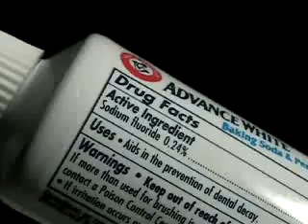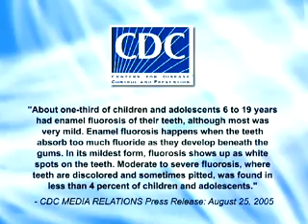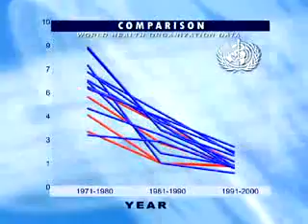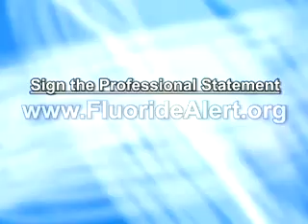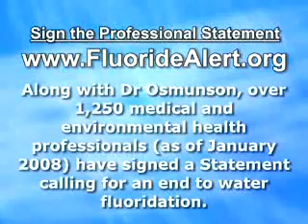Fluoride In Tap Water - ALERT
2010 Feb 24;
Fluoride increases lead concentrations in whole blood and in calcified tissues

Listen to what Dr. Hardy Limeback, former President of the Canadian Association of Dental Research and current Head of Preventive Dentistry at the University of Toronto, says about this issue:

I recently added this link and I was shocked to see this.

Fluoride Alert
The same fluoride added to tap water and toothpaste is used to kill rats, roaches and termites and is used as a pesticide, because it kills bugs on contact.

Fluoride is what makes sarin nerve gas poisonous - a chemical weapon that was used in Iraq.

Fluoride is more poisonous than lead and just slightly less poisonous than arsenic (1984 issue of Clinical Toxicology of Commercial Products).

Most fluoride added to tap water contains lead, arsenic and cadmium.

If you have white or brown stains on your teeth, this is a sign of fluoride poisoning.

Fluoride has been proven since the 1920's to lower IQ at least 10-15 points.

Fluoride causes bone cancer, hypothyroidism, osteoporosis and hip fractures.

Fluoride causes the body to store aluminum in high quantities, which is associated with Alzheimer's.

Drinking fluoride does not prevent cavities; it is the number one cause of tooth loss and makes teeth brittle, causing them to break.

Hundreds of EPA scientists are calling for an end to water fluoridation, which is illegal in 98% of Western Europe. To sign the petition and see research studies proving the dangers of fluoride, visit:
++ A MUST WATCH VIDEO DOCUMENTARY - The Fluoride Deception (Interview With Christopher Bryson)